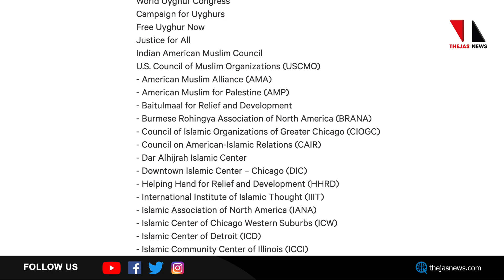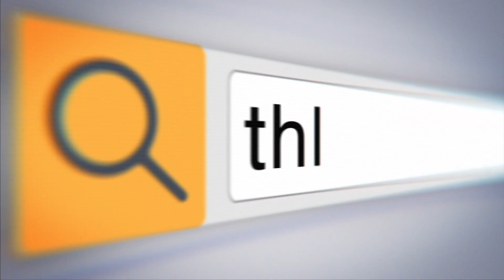മസ്ജിദ് പൊളിച്ച് ആഡംബര ഹോട്ടല്‍ നിര്‍മിക്കുന്നു | BoycottHilton | THEJAS NEWS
മുസ്‌ലിം പള്ളി പൊളിച്ച് ഹോട്ടല്‍ നിര്‍മിക്കുന്ന ഹോട്ടല്‍ ഗ്രൂപ്പായ ഹില്‍ട്ടനെ ബഹിഷ്‌ക്കരിക്കാന്‍ ആഗോളതലത്തില്‍ ആഹ്വാനം